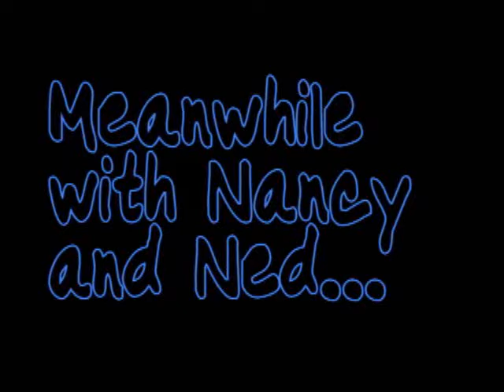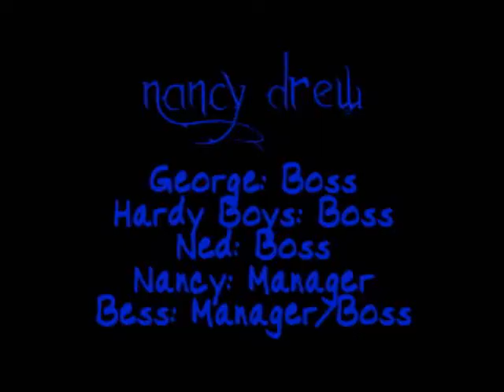Nancy Drew: Kidnappings at Kingston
Bess had been kidnapped! Nancy has a hunch as to who committed the crime...